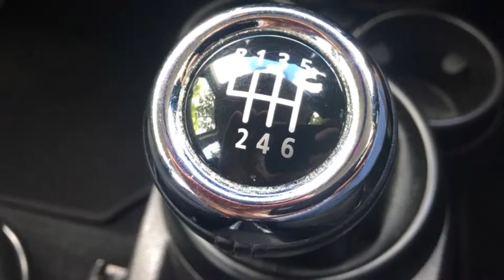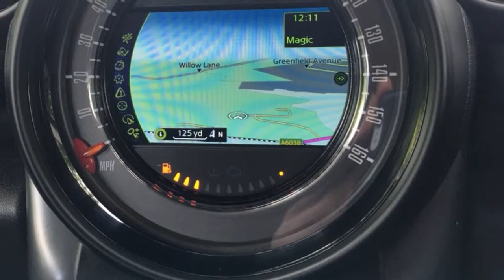Mini Countryman Cooper S Diesel